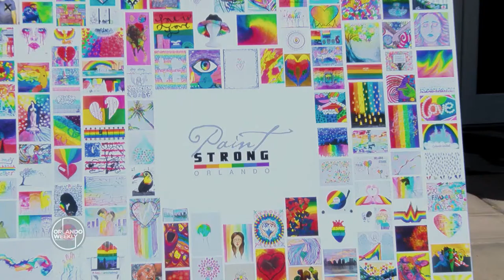Artlando 2016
ONE DAY. ONE FESTIVAL. ALL ART.
MUSIC. DANCE. VISUAL ARTS. FILM. FOOD.

Locals celebrated Orlando’s art and culture at Artlando on October 1st, 2016. This FREE festival was jam-packed with Orlando’s most talented and creative visual artists participating in Orlando’s largest live art competition. Artlando also featured a performing arts stage, community-driven exhibits, a playful kids zone, food trucks and so much more at Orlando's Loch Haven Park.